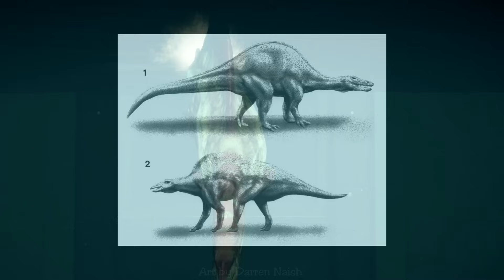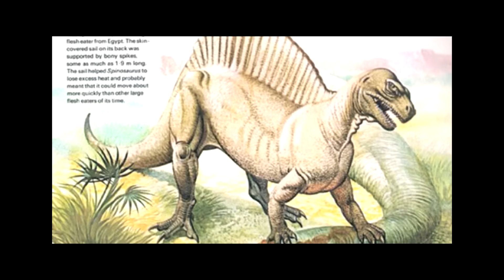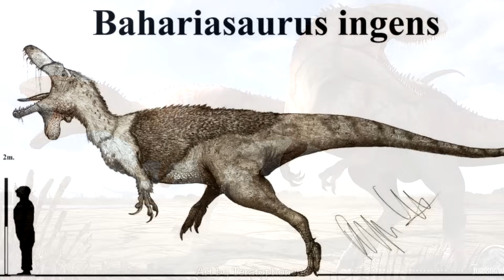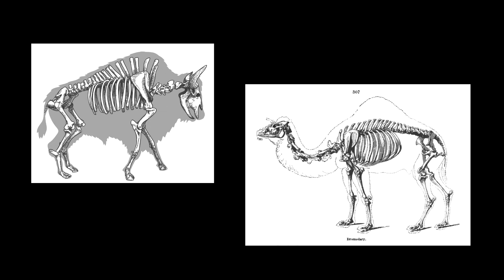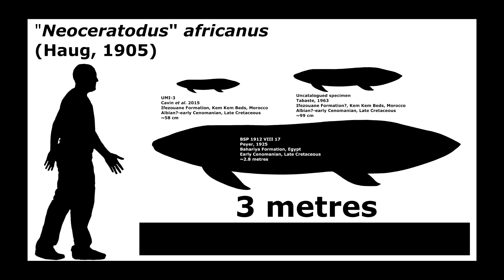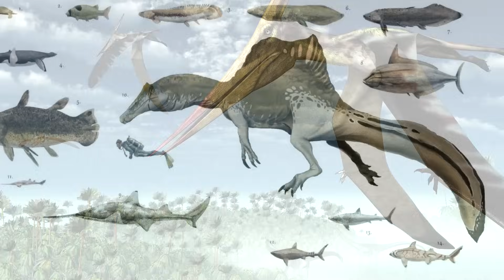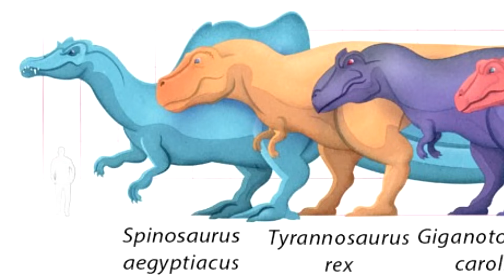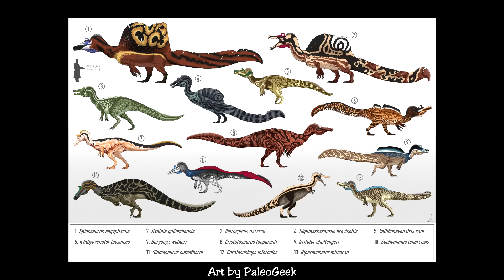Der Aufstieg & Fall des Spinosaurus!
Unsere Vorstellung vom Spinosaurus hat sich von einem gefährlich aussehenden Landraubtier zu einem Kaulquappenentenmolch mit Krokodilzähnen entwickelt.
Was ihn aber umso faszinierender und außergewöhnlicher macht.
Spinosaurus konnte möglicherweise Unterwasser laufen, kurze Strecken schnell schwimmen und trotzdem gleichzeitig auch an Land oder im seichten Wasser Beutetiere jagen.
Er hatte fast vollständig dichte Knochen und war somit möglicherweise doch der größte und auch schwerste Theropode, der jemals existiert hat.
Die interessanten Eigenschaften des Spinosaurus sind vielfältiger als bei jedem anderen Dinosaurier.

check out:
Thumbnail: Julian Johnson-Mortimer

Gameplay:
Alpha Gaming

▬ Quellenangaben ▬▬▬▬▬▬▬▬▬▬▬▬